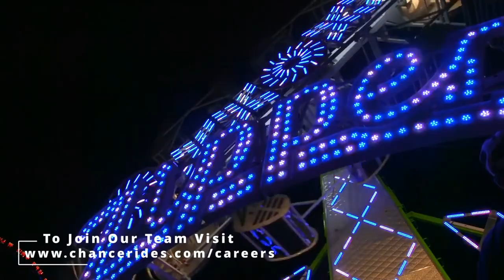What's It Like Working for Chance Rides, LLC?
Have you ever considered what it might be like to work for one of the top amusement ride producers in the world?

Chance Rides manufactures diverse amusement ride products, including trains, trams, carousels, thrill rides, observation wheels and roller coasters that are enjoyed all over the world. With over 60 years of legacy and talent, our dedicated leadership, management and skilled workforce serves customers, including stand-alone attraction venues across the globe and large and regional theme parks, family entertainment centers, zoos and aquariums. Our team has manufactured, delivered and installed over 3,000 amusement rides and people movers. Chance Rides is based in Wichita, Kansas, in the heart of North America.